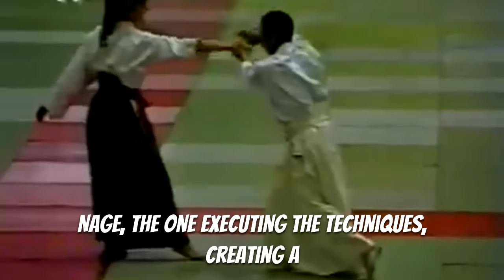Kinomichi in 2 Minutes | Just The Basics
A short precis of the martial art of Kinomichi.